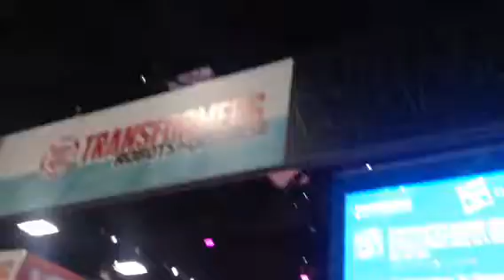In And Out Of Hasbro Comic Con SDCC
Zennie62 Going into and out of Hasbro Comic Con booth.
- vlog produced by Zennie Abraham Zennie62 Blog - youtube video